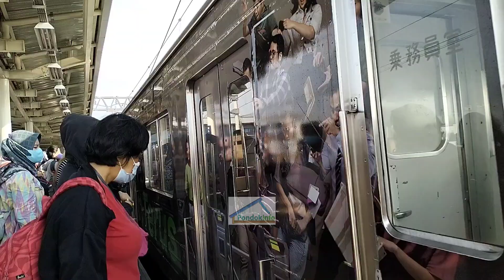(Late Post) Kompilasi KRL di Jalur 11 dan 12 Stasiun Manggarai